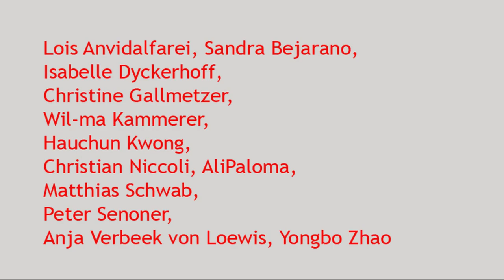Distanzzonen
Ausstellung in der Halle50 der Domagkateliers, München
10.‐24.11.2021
Mi ‐ Fr 14‐19 Uhr, Sa ‐ So 15‐19 Uhr
Margarete Schütte‐Lihotzky Str. 30
Ein Video über de Künstler*innen:

mit
Lois Anvidalfarei
Matthias Schwab
Peter Senoner
Kurator: Dr. Christian Schön
Der  Ausstellungstitel  greift  einen  sozialpsychologischen  Begriff  auf:  Distanzzonen  sind
zwischenmenschliche Entfernungsbereiche, die wir als angenehm oder – bei Über‐ oder Unterschreiten –
als  unangenehm  empfinden.  Seit  dem  Frühjahr  2020  war  „Distanz“  das  Zauberwort,  mit  dem  die
Gesellschaft  hoffte,  der  pandemischen  Situation  Herr  zu  werden.  Inzwischen  realisieren  wir,  dass  das
social distancing uns verändert hat, den Einzelnen wie auch die Gesellschaft.
Inmitten  des  Lockdowns  startete  dieses  künstlerische  Projekt  internationaler  Zusammenarbeit:  Die
Gruppenausstellung  präsentiert  sechs  Positionen  von  Südtiroler  Künstlerinnen  und  Künstlern,  die  auf
Werke in Bayern (München/Ansbach) lebender internationaler Kolleginnen und Kollegen reagieren. Die
Paare  haben  sich  im  Laufe  des  Prozesses  gefunden  und  angenähert;  und  das  in  einer  Zeit,  die  von
größtmöglich einzuhaltendem körperlichen und gesellschaftlichen Abstandhalten geprägt war.
Die  künstlerischen  Positionen  reflektieren  die  Bedeutung  von  subjektiver  Nähe  und  Distanz,  vom
Verhältnis Individuum zur Gruppe und zelebrieren das Erschaffen und Wahrnehmen von Kunst als einem
körperlichen, grenzüberschreitenden Erlebnis.